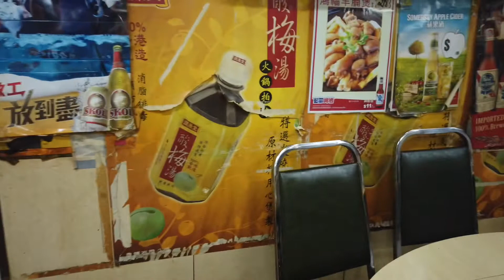香港 映画「無間道II」でロケに使われた火鍋＋焼肉屋に行ってきた（広東語：火鍋）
ロケに使われただけではなく、味も美味しいし、雰囲気も最高！是非一度行ってみてください！ただ香港人もしくは広東語ができる友達必須の店です！

SNSでの発信もはじめました！

撮影機材
Sony RX0ii